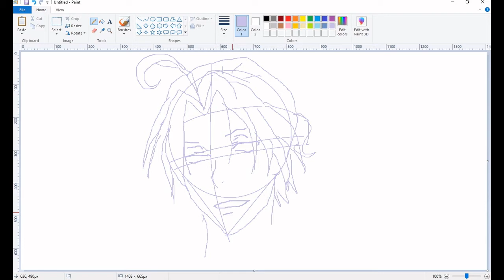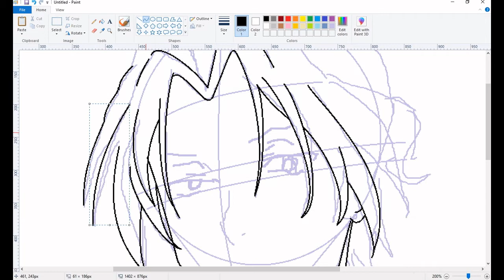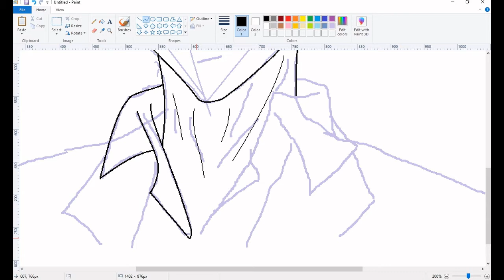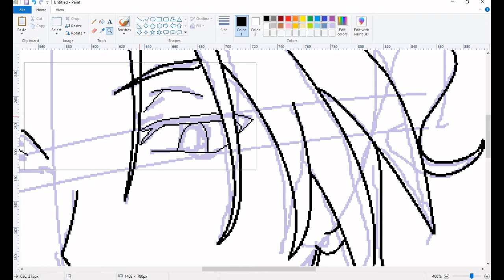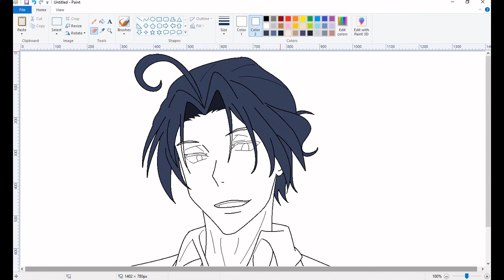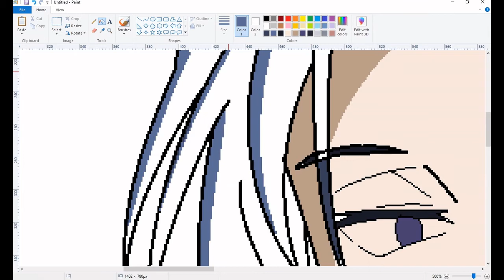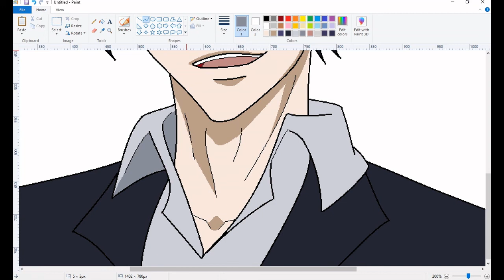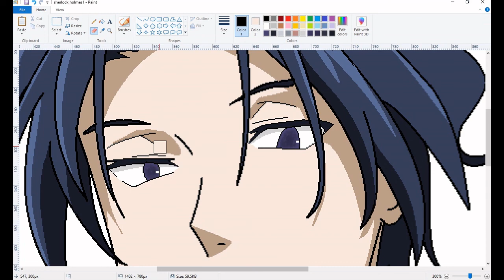How to Draw Sherlock Holmes | Moriarty the Patriot | How to Draw Anime MS Paint Tutorial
Moriarty the Patriot 憂国のモリアーティ
Sherlock Holmes シャーロック・ホームズ
Yuukoku no Moriarty
William James Moriarty
How to draw anime on ms paint
anime ms paint tutorial
drawing using mouse on ms paint
how to draw with mouse
how to draw using mouse
ms paint
Microsoft Paint
anime drawing easy steps
speedpaint
drawing tutorial
how to draw anime
how to draw anime guy
anime guy drawing ms paint
ms paint drawing steps
anime drawing with guidelines
how to draw anime character
digital drawing ms paint
digital art ms paint